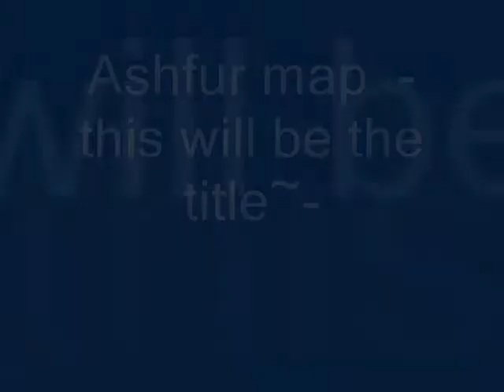Ashfur Map Part 1 :Mini AMV:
Okay, I'm finally done, drawn over 120 frames and now it's finished!
Yay!
Lol some of the frames have the same backgrounds since Imma lazy person
lololololl
Oh well.

Art- Me
Song- My eyes- Dr. Horrible
Ashfur- Erin Hunter